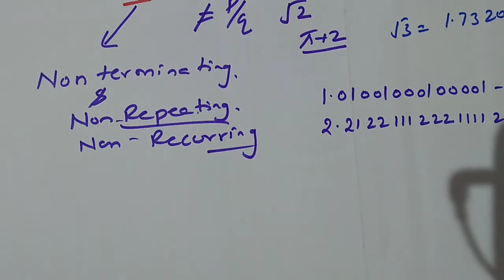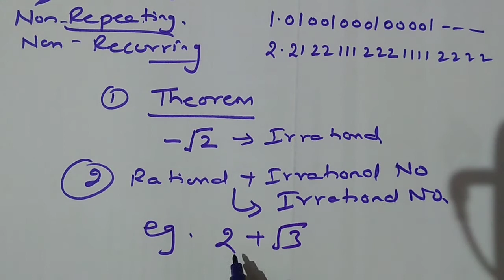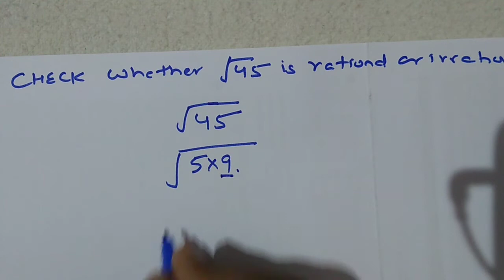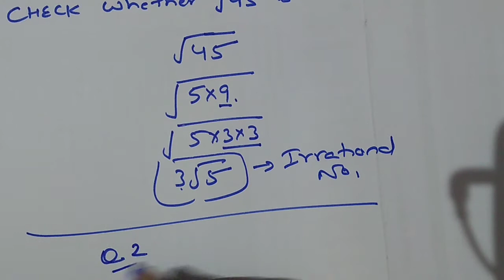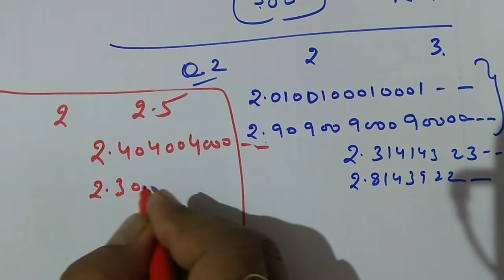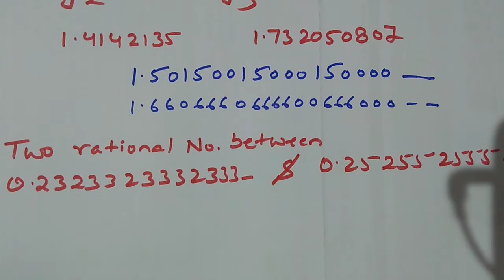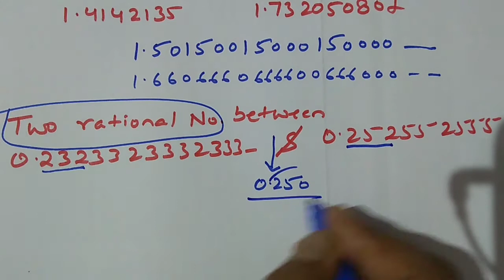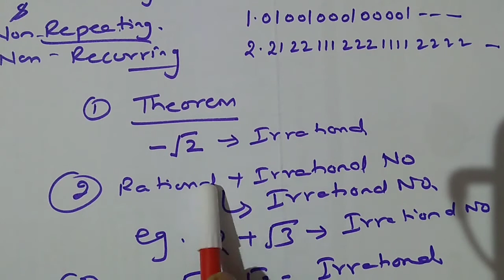CLASS IX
Irrational number